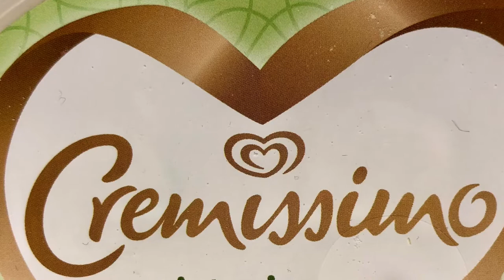MAPIRU LIKÖR IN FRANKFURT - Neue Mapiru Rezepte zum Genießen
MAPIRU REZEPTE ZUM GENIESsEN - Kreationen aus Eiscreme und Mapiru Likör zusammen mit der Langnese Eiscreme Cremissimo Pistazien die Vollendung.
Jetzt online oder direkt bei uns erhältlich:
Bembel Shop Frankfurt
Tilsiter Straße 10
60487 Frankfurt am Main